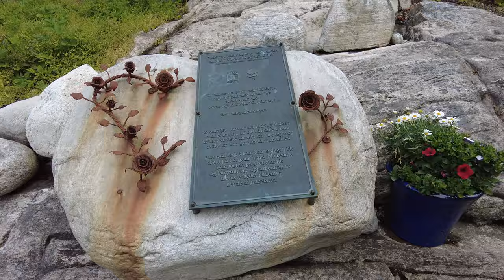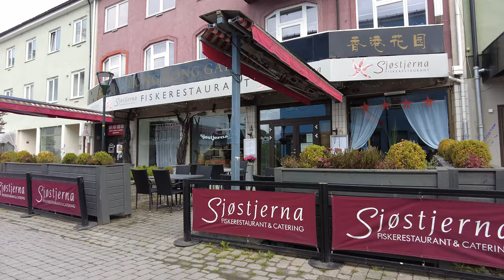One Day In Port - Kristiansund Norway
Arctic Voyage to Spitsbergen, North Cape & Land of the Midnight Sun - Ambassador Cruise Line - Ambience